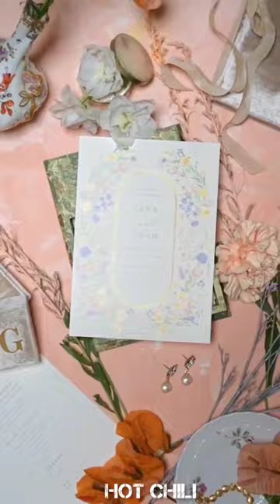Lena the Plug | Adam22 | nojumper